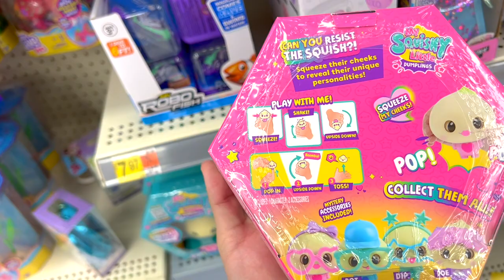WALMART TOY SHOPPING MAGIC MIXIES HUNTING